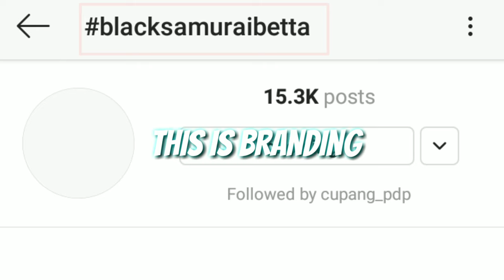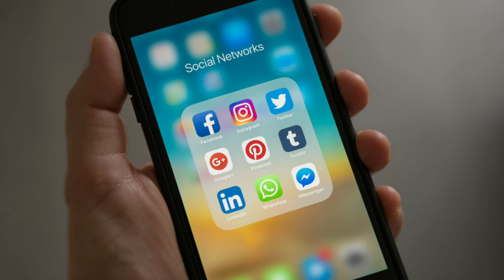Unexpectedly of Black Dragon Betta - Black Samurai and Black Mamba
Today Im going to talking about Black Dragon Betta. In my opinion this is an interesting topic to discuss. In this video I'm talking about black mamba, black samurai, and snow dragon Betta.